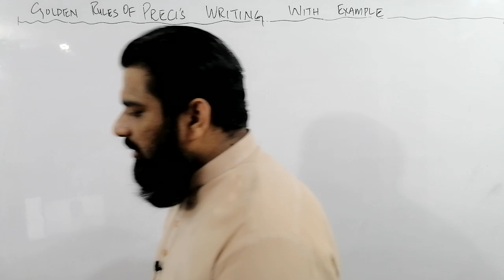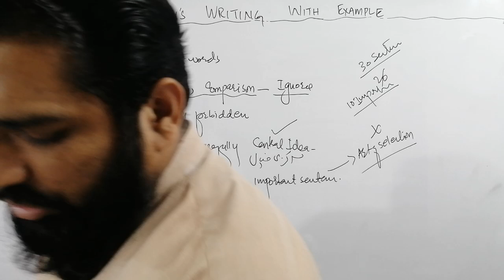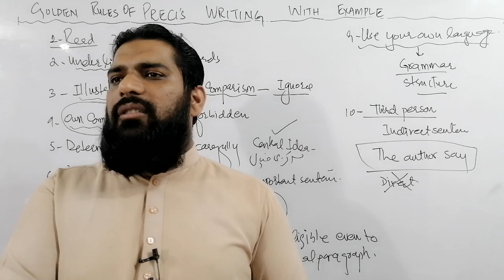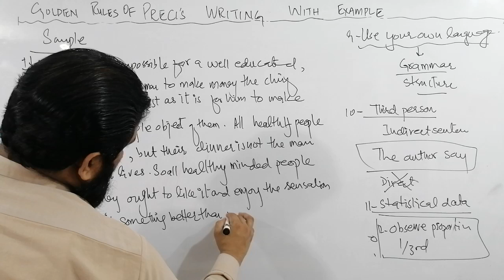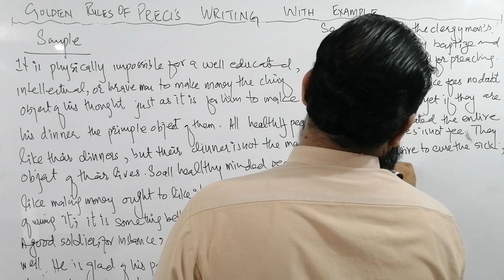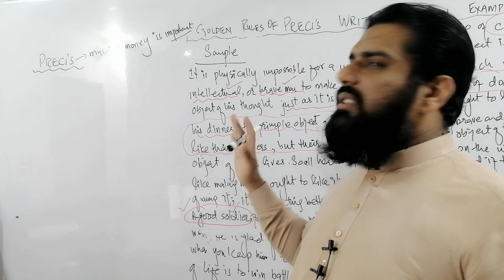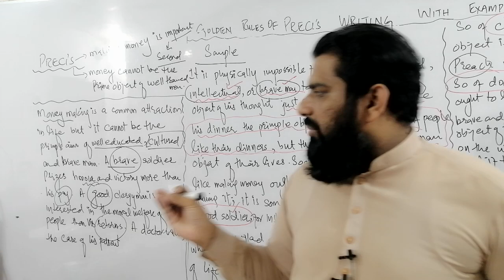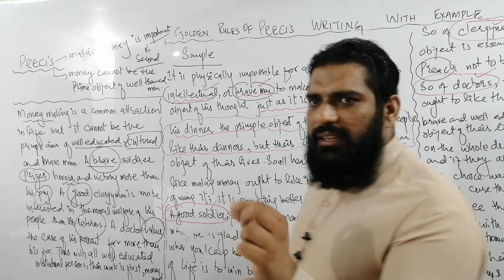GOLDEN RULES OF PRECIS WRITING, THE EASIEST WAY TO LEARN PRECIS SKILLS WITH EXAMPLE